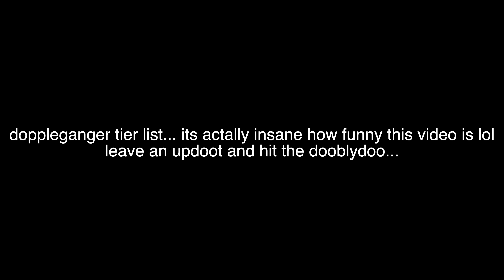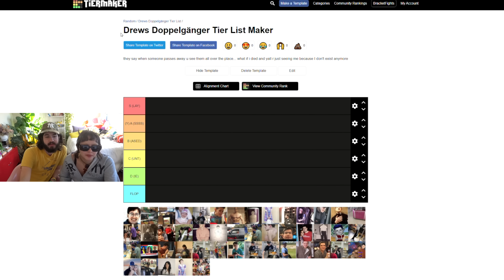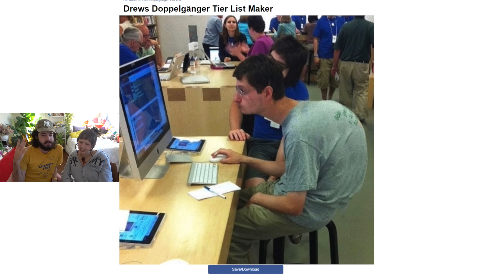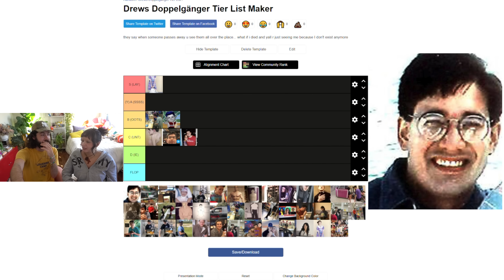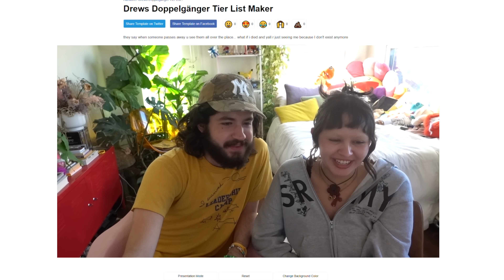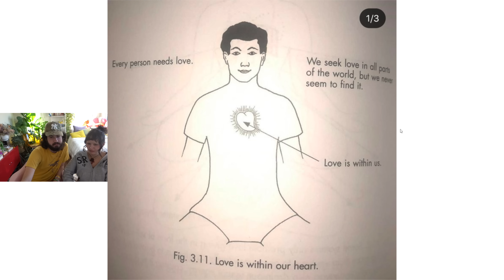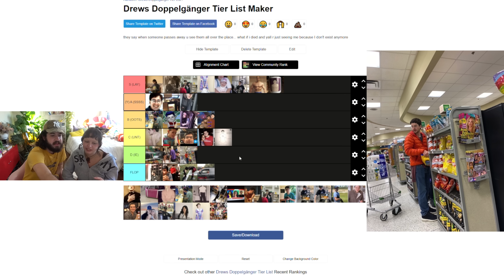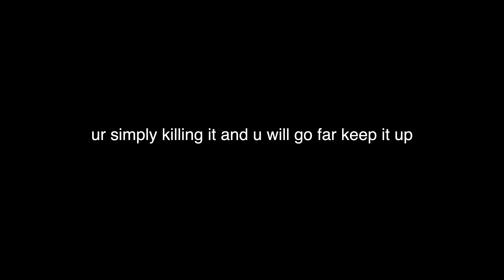ranking my doppelgängers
(✿◕ ‿◕ฺ)ノ))。₀: *゜
Other Socials: